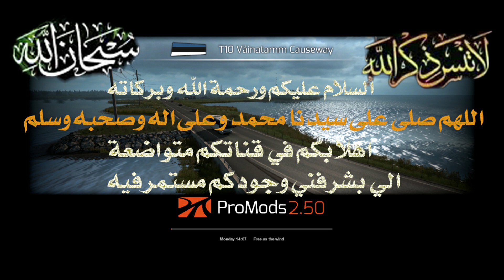استكشاف خريطة الأرجنتين خريطة مستقلة لوحدها والفيديو قادم تحميل خريطة /Euro Truck Simulator 2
اللهم صلى على سيدنا محمد وعلى اله وصحبه وسلم
اهلا بكم في قناتكم متواضعة التي يشرفني وجودكم المستمر فيه وهذه
القناة انتشئت لخدمتكم واتمنى دعمها معنويا لكي تستمر في خدمتكم
قبل ما تصل للروابط اتمنى منك تقيم تعب هذا الفيديو وملاحظة هامة فك طغط جميع ملفات في برنامج (winrar ) ورابط برنامج حيكون مع روابط واشكركم على تفهمكم
روابط تحميل من جوجل درايف بدون اعلانات
وياريت رفع الفيديو في ليك وتعليق لكي يصل الى اكثر الاشخاص الذين هم بحاجة رؤيته
نتمنى تصلكم مصداقية قناة
نشكركم على متابعة القناة واي استفسار راسلني على منسجر وبازن الله نكون معك بصوت وصورة حسب وقت مستطاع